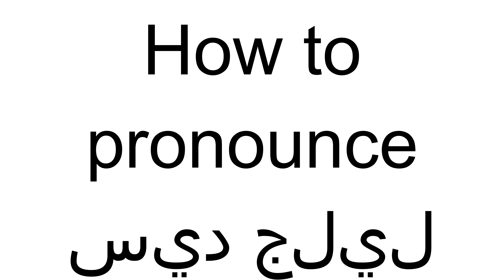How to Pronounce سيد جليل (Arabic)